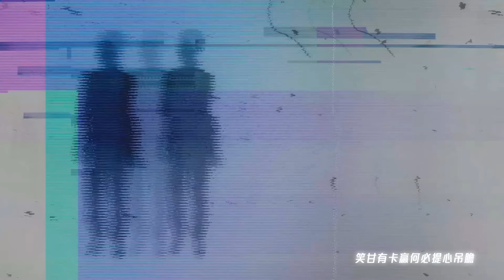蔡秋鳳《唉呦我的媽》官方 MV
唉呦我的媽

電視頂當咧搬報紙嘛有寫  架大條的代誌袂使嘸知影
甲咱講誰因家貓仔咧偷食  用性感的正妹直直甲阮衒

沒搭是安怎那會頭殼破破  笑甘有卡贏何必氣身滷命

唉呦我的媽強欲喊救命  虎豹獅甲象大家相爭看
時代當咧演變心頭著愛定  輕輕鬆鬆笑看人生免著驚

只要有手機仔大家做記者  尚好冤家相打當作攝電影
看人弄狗相咬一直掠掠剉  才咬牙又切齒  詛死兼濟咒

沒搭是安怎那會攏袂水乾
笑甘有卡贏何必提心吊膽

唉呦我的媽強欲喊救命  阿里不達的大家相爭看
時代當咧演變心頭著愛定
輕輕鬆鬆笑看人生免著驚